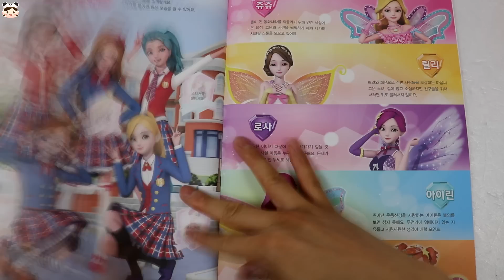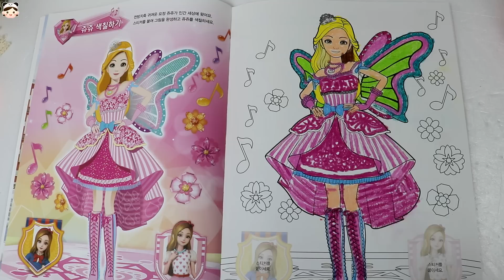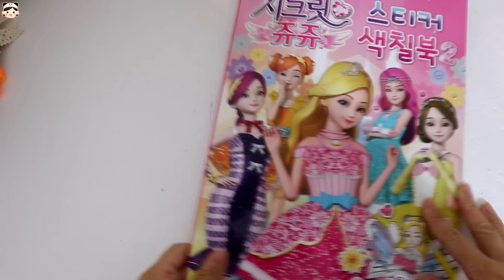시크릿쥬쥬 색칠공부 스티커 색칠북 ! 색칠놀이 색칠하기 공주 그림 그리기 장난감 놀이 상황극 Kids Drawing | 보라미TV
시크릿쥬쥬 색칠공부 ! 시크릿쥬쥬 스티커 색칠북 을 보라미 언니 와 함께 색칠놀이 해볼까요?! 색칠하기 하면서 공주 그림 그리기 장난감 놀이 했어요! 색깔놀이 하면서 즐겁게 색칠해요!

보라미TV채널은 인형들이 살아움직여서 말을 한다면 ? 이라는 상상으로 출발한 인형놀이 드라마 입니다.

아이들이 친근하게 접할수 있는 일상 밀착중계 이야기나 상상 이야기 , 동화 상황극 등의 다양한 주제로 이야기가 펼쳐집니다.

유아 아이 키즈 어린이 아기 모두 좋아하는 인형극 영상 이에요~ 재미 있게 시청해주세요 ^^